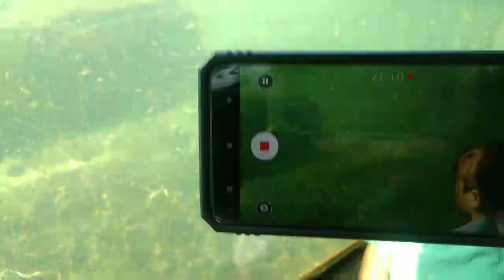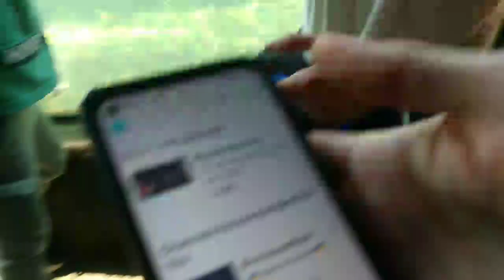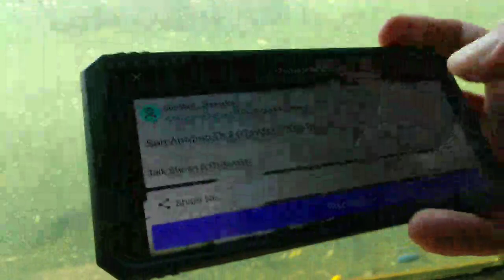WayLateLiveUpdate-ScatterBreaker 1.53 pM 3.9.22 part 3 at the San Antonio zoo